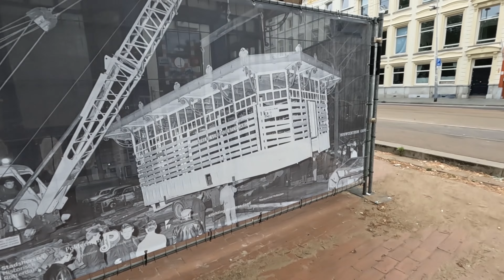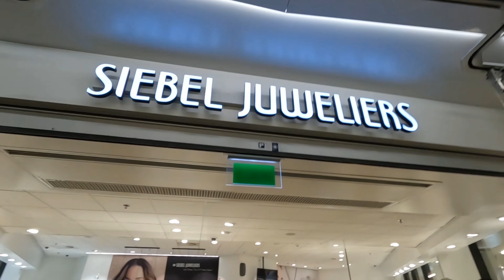1000CR World's Best Museum The Pot Tour|Europe Trip Street Walk Shopping|Food|Jewellery|Life Style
EUROPE Trip Rotterdam The Pot Museum.
Euro mast,Underwater Tunnel,City Center Street Walk Shopping Food Jewellery etc

Dont miss Europe Trip part 1 Cube Houses part 2 Market Hall Videos.

For Brand collaborations Plz Contact